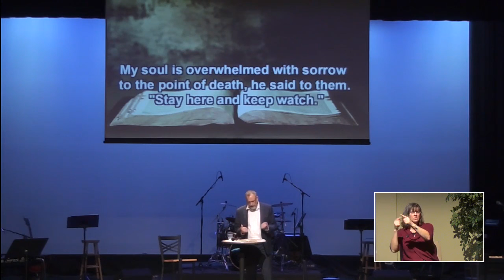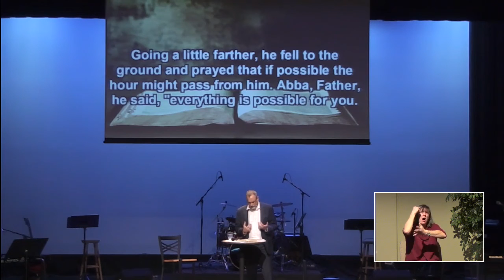2020 02 23 The Lord Prays